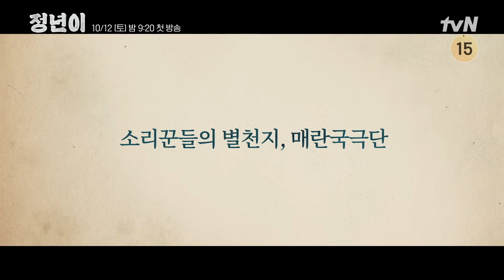[5분 하이라이트] “무대에 설 수만 있게 해주쇼!” 최고의 국극 배우를 향한 찬란한 도전이 시작된다👑 정년이 EP.0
소리 천재 소녀들의 뜨거운 성장기
10/12 [토] 밤 9:20 첫 방송 | tvN